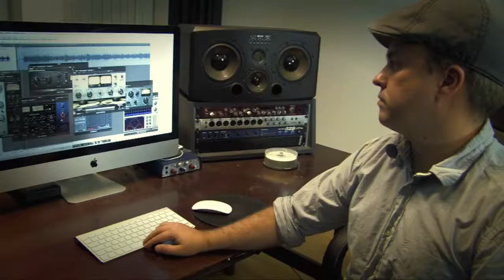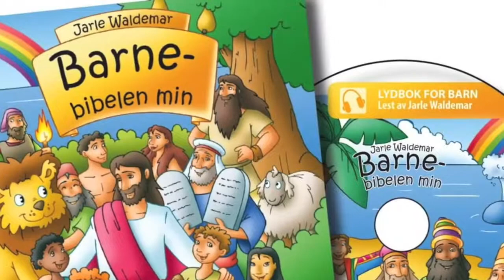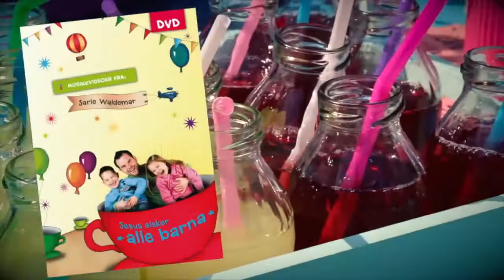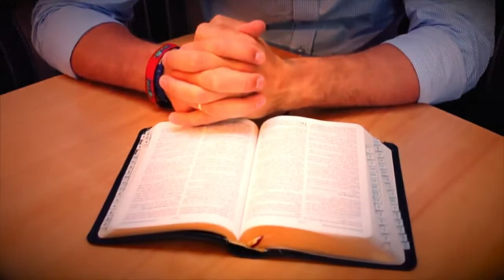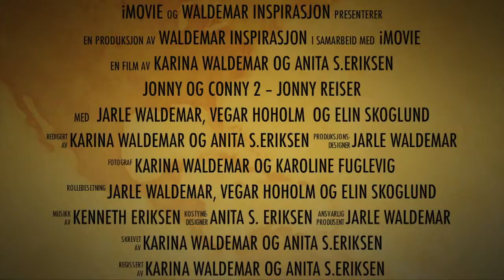MusikkDVD «Når det stormer» (2016)